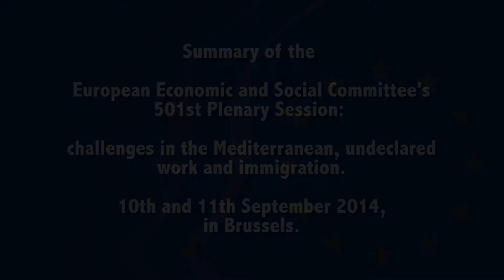Key debates from the 501st EESC Plenary - 10&11 September 2014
Principaux débats lors de la 501e session plénière du CESE - 10 & 11 septembre 2014:
The 10-11 September plenary session of the European Economic and Social Committee (EESC) addressed strategic challenges in the Mediterranean region with Maltese Minister Helena DALLI. The debates with Italian State Secretary Teresa BELLANOVA and State Secretary Domenico MANZIONE focused on the highly controversial topics of immigration and undeclared work in the EU. The EESC also took a stance on social dialogue in the Economic and Monetary Union.
Lors de sa Session Plénière de septembre, le Comité économique et social (CESE) a ouvert plusieurs débats stratégiques pour la région Méditerranée, relayés par l'intervention de la ministre maltaise Mme Helena DALLI. Les secrétaires d'Etat iltaliens, Mme Teresa BELLANOVA et M. Domenico MANZIONE se sont positionnés sur les sujets très sensibles de l'immigration et du travail non-déclaré dans l'UE. Le CESE a également précisé son point de vue sur la place attribuée au dialogue social au sein de l'Union Economique et Monétaire.